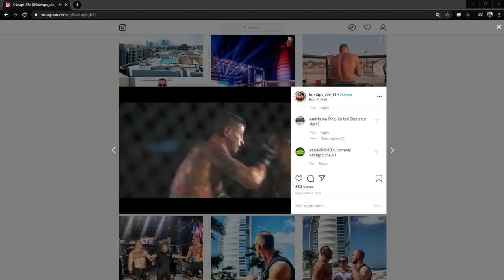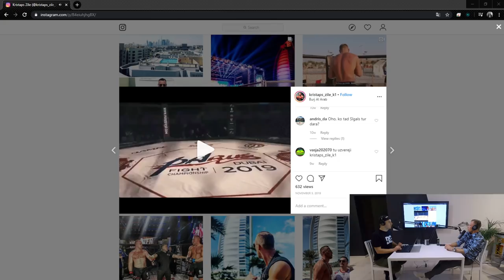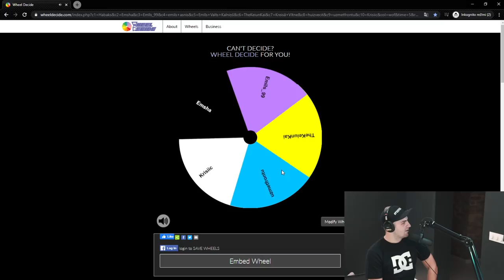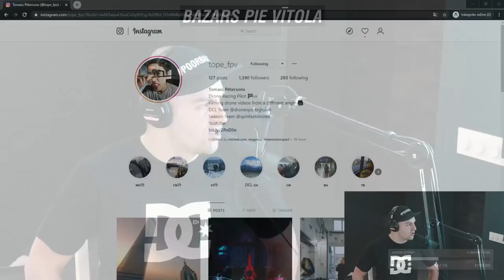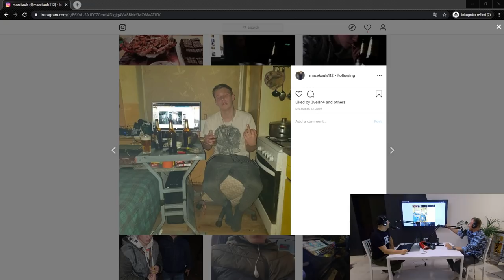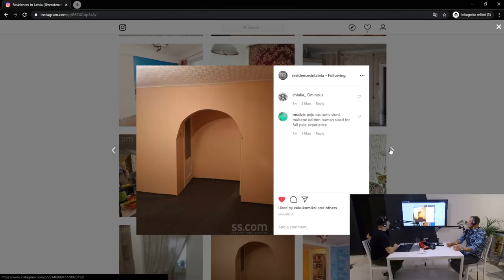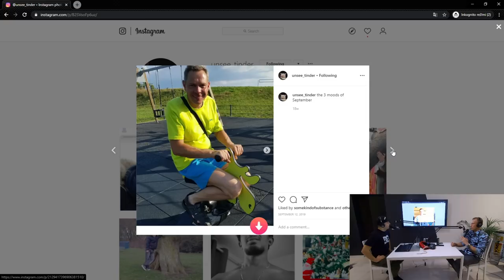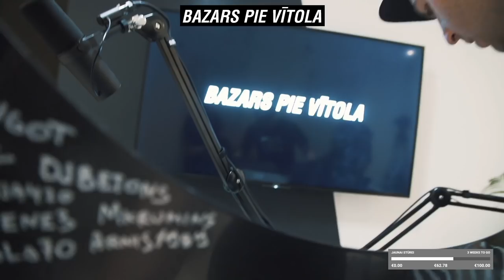BAZARS PIE VĪTOLA - KRISTAPS ZĪLE #11